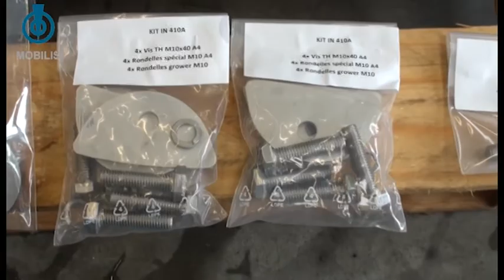MOBILIS - TRACKLESS ASSEMBLY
Here is a Trackless assembly from MOBILIS. This robust PE buoy is can withstand strong currents due to its particular shape.
The assembly operation normaly lasts 20 minutes.